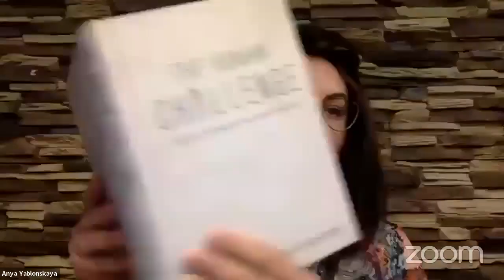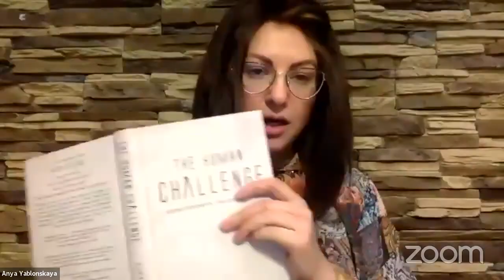🦸‍♂️ Быть сверхъестественным внутри себя | Ханна Кейла Яблонская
Наверное, часто, особенно в детстве вы слышали про «скрытый потенциал».
Что он якобы есть у вас, может вы слышали это в адрес своих детей…
Что это означает?
И почему наш потенциал не виден сразу? Чего не хватает, чтобы мы о нем узнали?

Говорят мудрецы, что человеку не хватает чуда - т.е. сверхъестественного проявления, которое доступно только взрослым… Ведь только им доступны настоящие тесты и трудности, и как следствие - обнаружение ранее скрытых сторон своей собственной души.